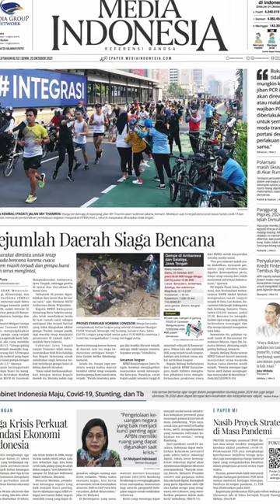Sejumlah Daerah Siaga Bencana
Masyarakat diminta untuk tetap waspada bencana karena cuaca ekstrem masih terjadi dan gempa bumi masih terus mengintai.

Bagaimana tanggapan masyarakat?